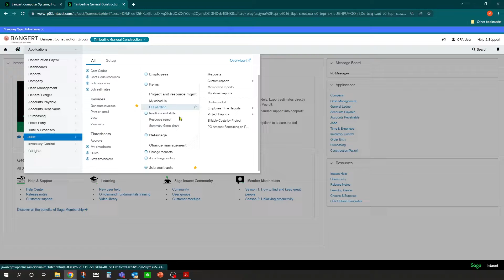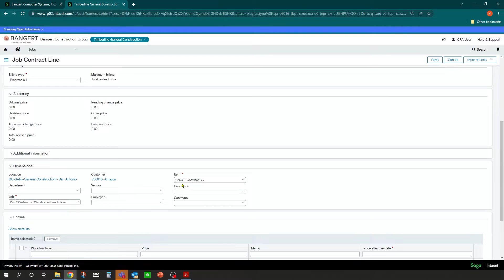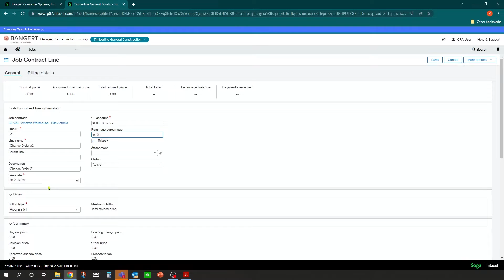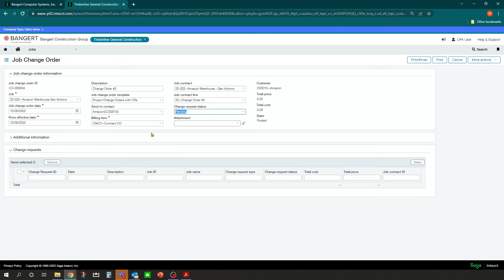Sage Intacct Construction: How to Set Up Project Contract Change Order Line & Link to Contract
In this video, we will guide you through the process of setting up a project contract change order line and linking it to the project contract in Sage Intacct Construction. We'll cover all the steps needed to create a change order, including adding a new line item, selecting the appropriate contract, and setting the contract amount.